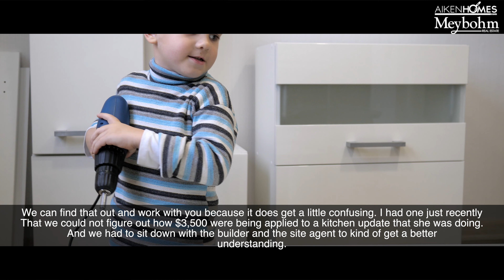New Construction and Buyer's Agents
You're ready to buy a home, a NEW (construction) home... which means you will have lots of questions and TONS of options to choose from... including representation. That can sound a bit overwhelming, yeah? A buyer's agent (like us) can help! Remember that you do have the CHOICE to have a buyer's agent represent you and your interests, so don't feel like you HAVE to work with the site or listing agent if you want your own representation... and that's where we come in. If you're looking to buy new construction, let our expertise help you along the way.

Brandi Cook and Vikki Crossland
Meybohm Real Estate